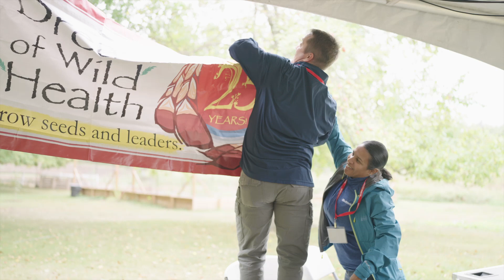Dream of Wild Health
Celebrating 25 years of restoring health and well being in the Native community.